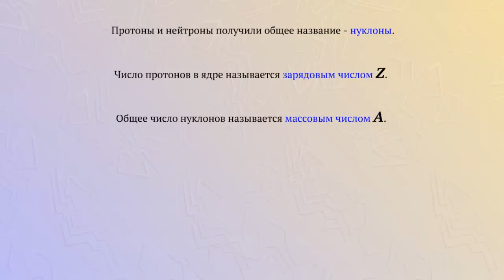Протонно-нейтронная модель ядра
Протоны и нейтроны получили общее название - нуклоны.
Число протонов у ядре называется зарядовым числом Z.
Общие число нуклонов называется массовым числом A.
Число нейтронов равно разности массового и зарядового числа.(N = A -Z,  A = Z + N)